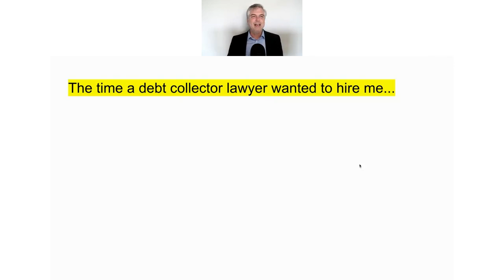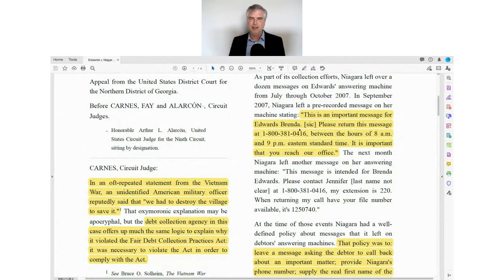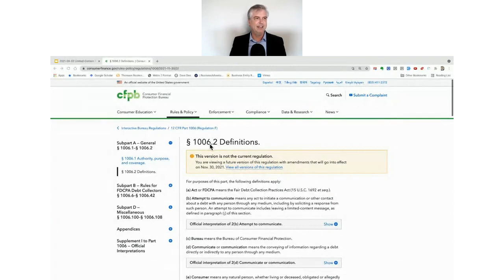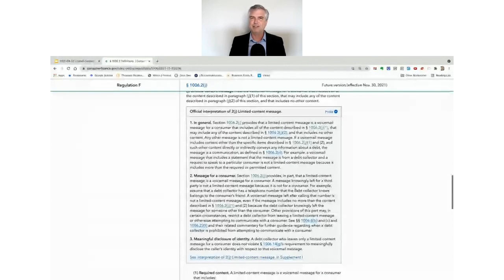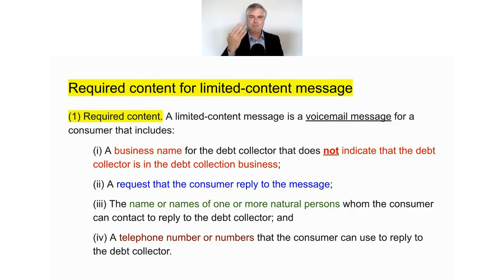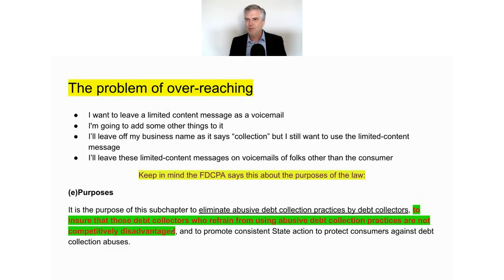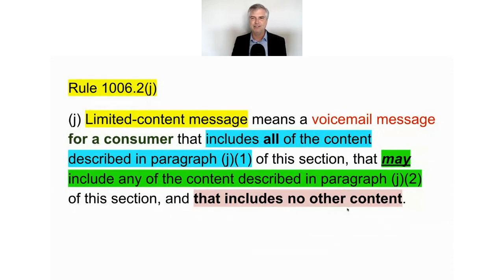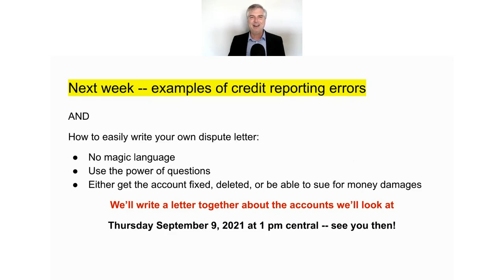New FDCPA Rules -- Limited Content Message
John

This is a 50-minute webinar from a few weeks ago about the new "limited content message" rule under the new FDCPA rules for debt collectors.

Today at 1 pm central we'll start our deep dive into all the new rules of the Fair Debt Collection Practices Act.

(replay link will be sent out if you sign up before the webinar starts).

-- on Thursday we'll be talking about some of the new FDCPA rules.  Join us if you can!